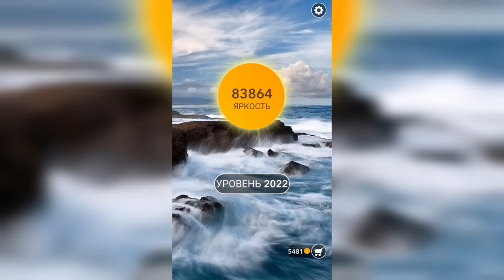Word / Слово Крест: Поиск русского кроссворда / Уровень 2022